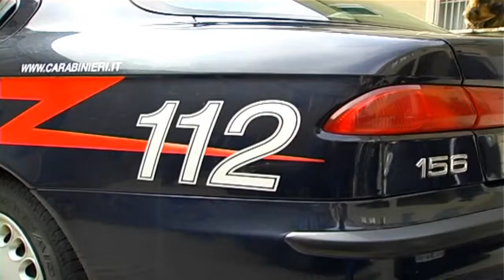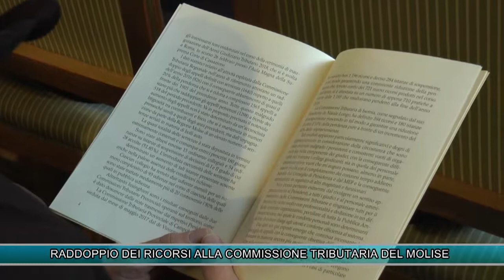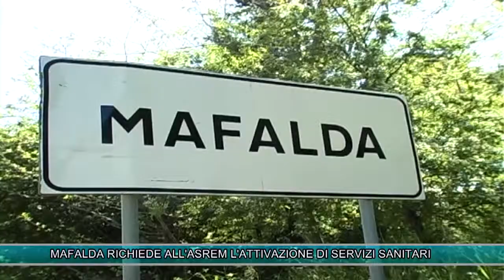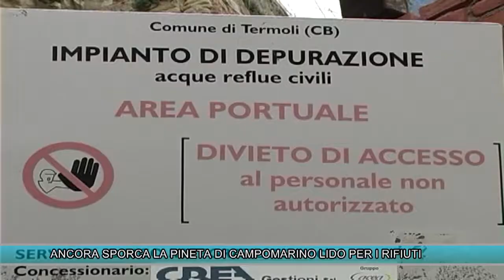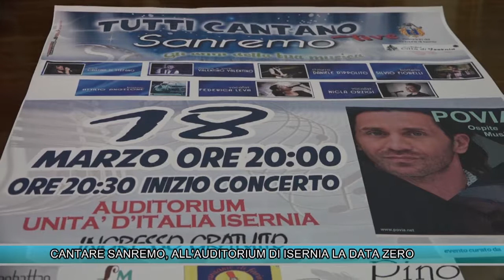TLT NEWS EDIZIONE ORE 20:30 DEL 16-03-18